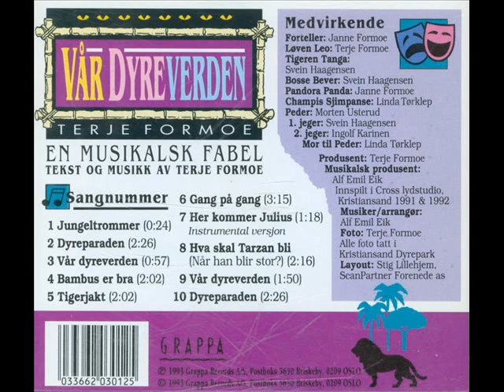Terje Formoe - Vår Dyreverden - 01 - Jungeltrommer (Del.1)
På 1990-tallet når Kaptein Sabeltann-forestillingene ble fremført på kveldstid, fremførte Terje Formoe noen av de litt mindre kjente barnemusikalene sine på dagtid, på Kjuttaviga Amfiteater. Med seg hadde han flere av skuespillerne som også var involvert innen Kaptein Sabeltann. Disse musikalene var "Kjell Pell Pottitskrell" og den mindre kjente "Vår Dyreverden".

Her presenterer jeg Terje Formoes "Vår Dyreverden - En Musikalsk Fabel", fra 1993.

Medvirkende:

Forteller: Janne Formoe
Løven Leo: Terje Formoe
Tigeren Tanga: Svein Haagensen
Bosse Bever: Svein Haagensen
Pandora Panda: Janne Formoe
Champis Sjimpanse: Linda Tørklep
Peder: Morten Usterud
1. Jeger: Svein Haagensen
2. Jeger: Ingolf Karinen
Moren Til Peder: Linda Tørklep